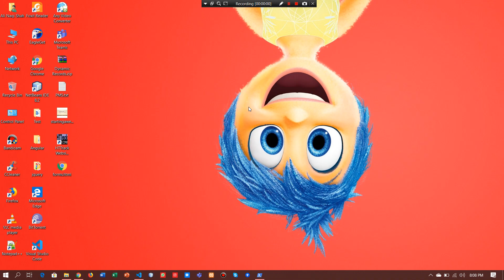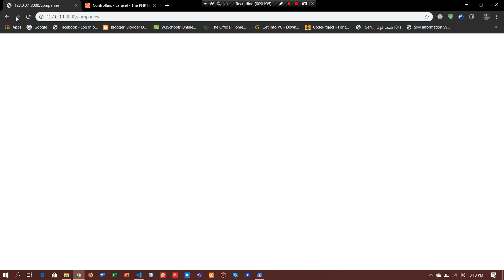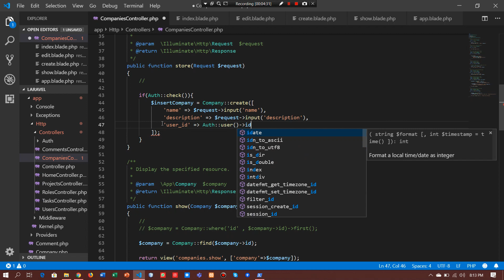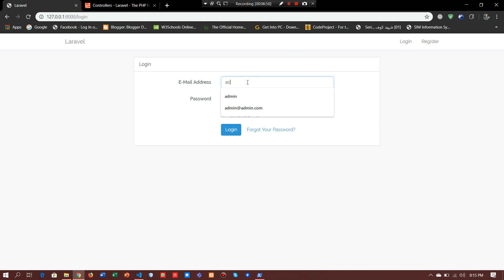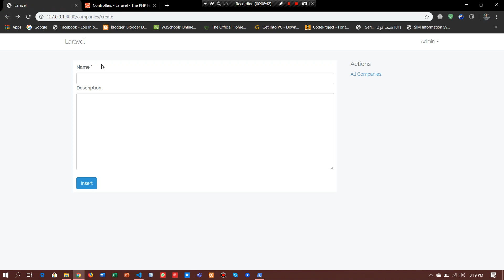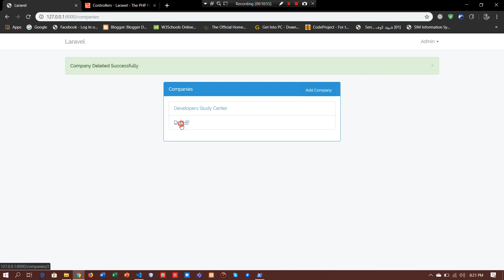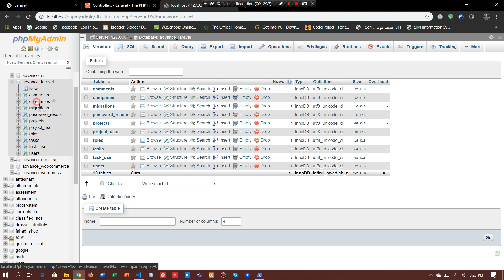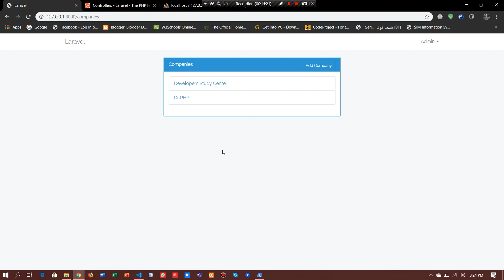Laravel Tutorials for Beginners Part 26 - How to create a create new item in Laravel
Salam..
is video m hm ne Laravel k ander new data insert krna parha h.